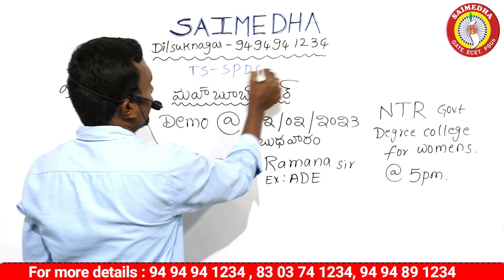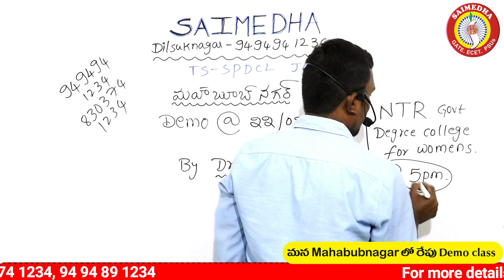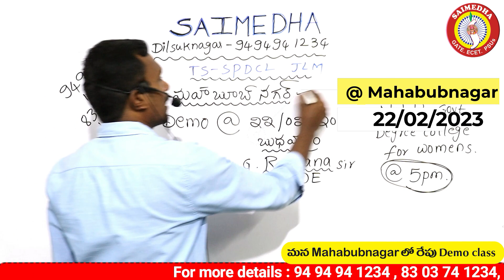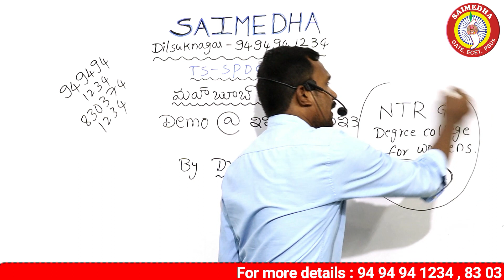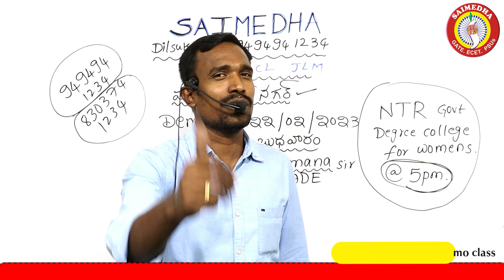TSPDCL JUNIOR LINEMAN NOTIFICATION | JLM FREE CLASSES |JLM ONLINE CLASSES |SAIMEDHA JLM